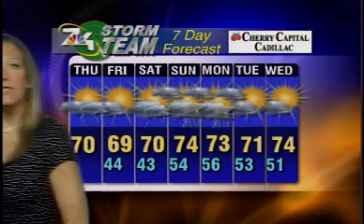Some sun and some rain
June 13th Morning Forecast